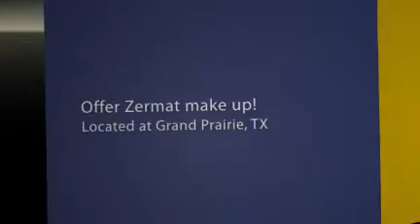VENDE ZERMAT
Cubrimos todos los 52 estados de  Estados Unidos

Tambien damos la Oportunidad de ampliar o expandir su negocio asiendote dueña de tu propio negocio inscribiendote como distribuidor independiente de Zermat tan solo con llamar al No. y ademas puedes obtener 100% de tus ganancias.